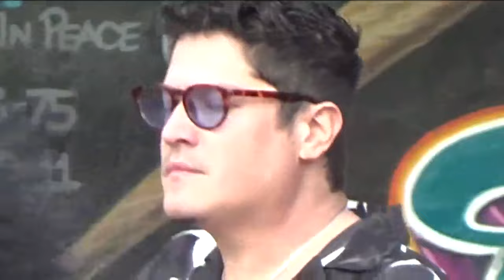Freddy Perez Jr presenta a Frankie Negron concierto en 52 Park Bronx video por Jose Rivera 8/2/23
Freddy Perez Jr presenta a Frankie Negron concierto en 52 Park en el Bronx el condado de la Salsa el nombre se la invento el padre Freddy Perez senior QEPD video por Jose Rivera 8/2/23